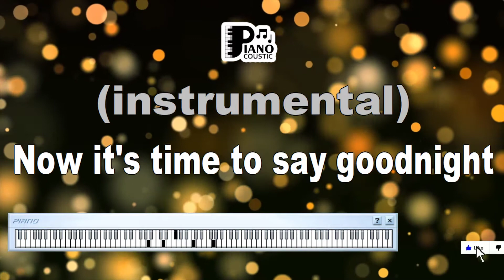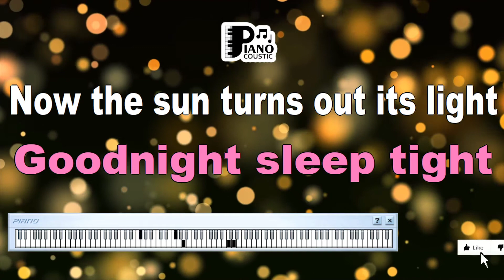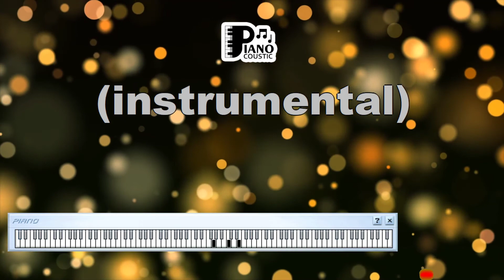GOOD NIGHT THE BEATLES KARAOKE LYRICS VERSION HD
Title: Bidding Farewell with Elegance: Exploring the Depth of "Good Night" by The Beatles - A Karaoke Lyrics Version in HD

Introduction

The legacy of The Beatles is marked by their ability to traverse various genres and emotions in their music. "Good Night," a beautiful and serene ballad, stands as a testament to the band's versatility and capacity to evoke emotions with simplicity. In this article, we delve into the profound meanings within the karaoke lyrics version of the song, particularly in high definition (HD).

The Beatles' Poetic Grace

"Good Night" showcases The Beatles' sensitivity and artistry. The song, closing the iconic "White Album," provides a serene conclusion to the album's diverse journey.

"Good Night" is a lullaby-like farewell, embodying a sense of tenderness and comfort. The lyrics depict a soothing message of closure and rest, conveying sentiments of friendship and connection.

Karaoke Lyrics Version in HD

Experiencing "Good Night" through the karaoke lyrics version in high definition offers an enriched audiovisual experience. The enhanced clarity and depth amplify the song's emotional impact.

Embracing the Song's Tranquility

As the song's melody fills the air in the karaoke setting, it captures the serene essence of The Beatles' original performance. The HD resolution and the performer's rendition intensify the song's message of heartfelt farewell.

A Melodic Goodbye

"Good Night" becomes a heartfelt farewell, not only from the band but also from the listener to moments past. The karaoke version in HD becomes a canvas for singers and listeners to embrace the song's emotional depth and reflect on their own journeys.

Conclusion

"Good Night" by The Beatles, experienced through its karaoke lyrics version in high definition, becomes a tranquil musical journey. The song's serene lyrics, combined with the immersive qualities of HD, offer a profound exploration that resonates with themes of closure, connection, and the poignant beauty of farewells. As the music envelops us, we are reminded of the evocative power of music to provide solace and a sense of closure during times of transition and change.

Now it's time to say good night
Good night, sleep tight
Now the sun turns out his light
Dream sweet dreams for me (Dream sweet)
Dream sweet dreams for you

Close your eyes and I'll close mine
Now the moon begins to shine

Mmmmmm
Mmmmmm
Mmmmmmmmmm

Good night, good night, everybody
Everybody everywhere
Good night